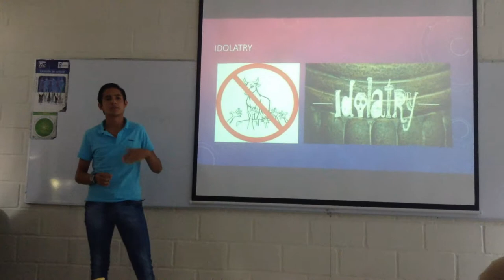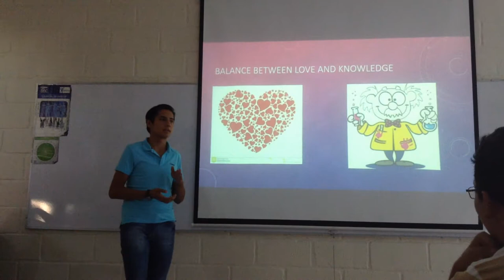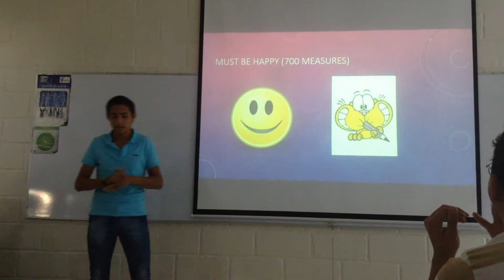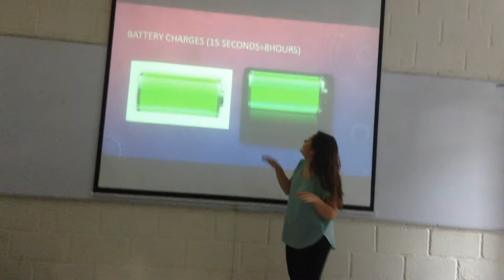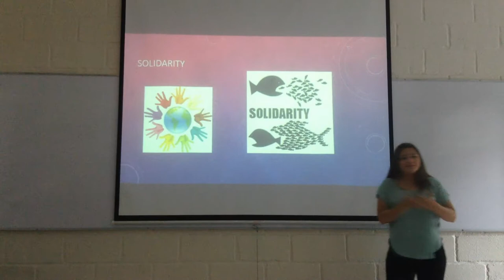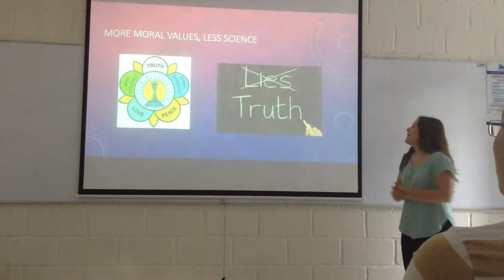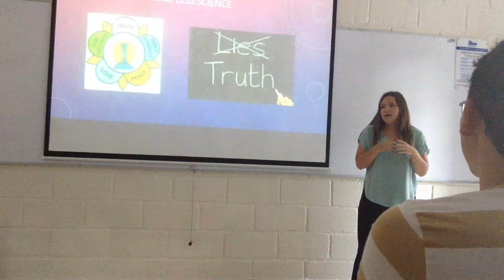Second Partial Project Ami's books